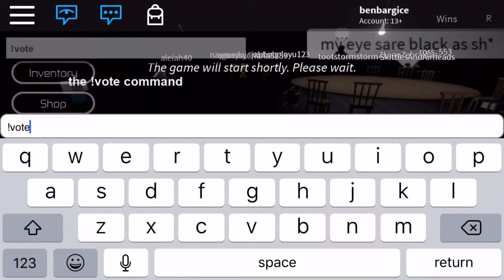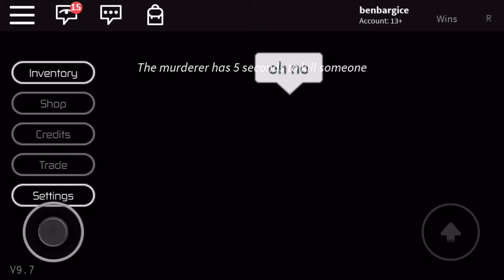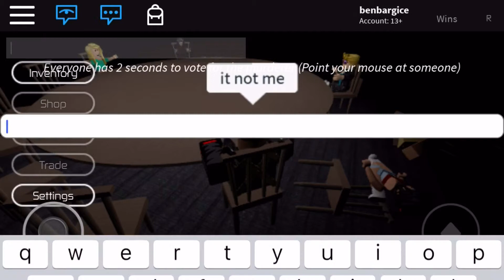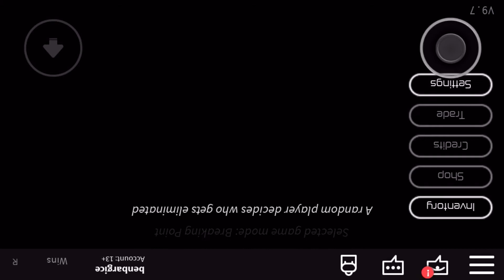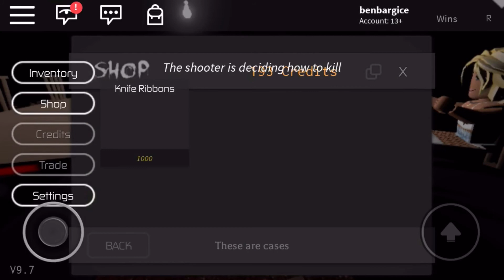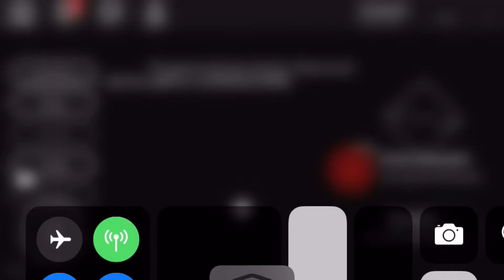It’s getting easier (breaking point)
breaking point roblox